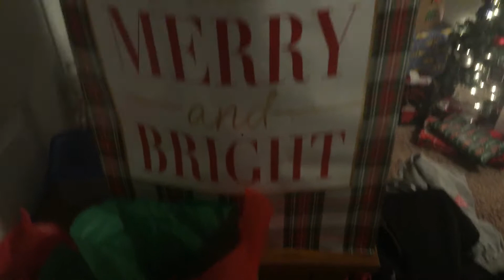VlogMas Day 22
Hi Savage Squad welcome Back! I Hope you all are staying safe out there.Thank you so much for all of your support! I will have some more videos coming out soon.  Hope you enjoy the video Savage Squad!
Thanks
    Grant :)

Make sure to check out the Savage Grant Playlist! Created using VideoFX Live